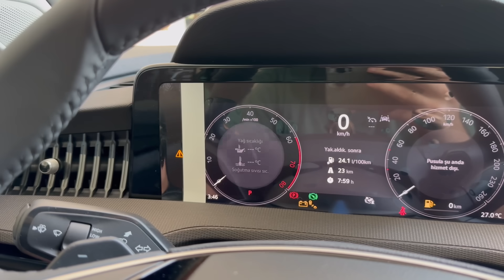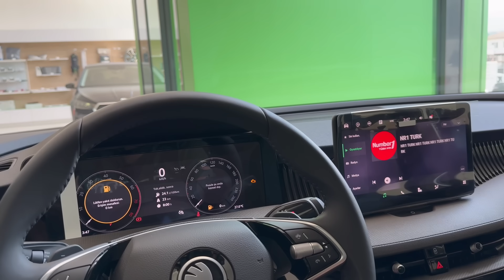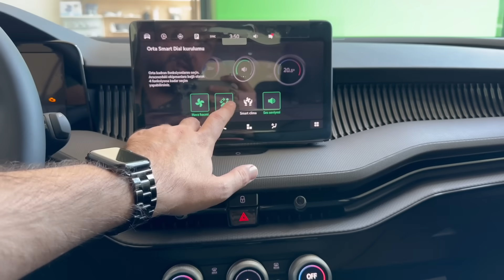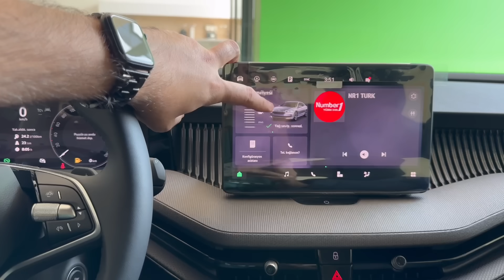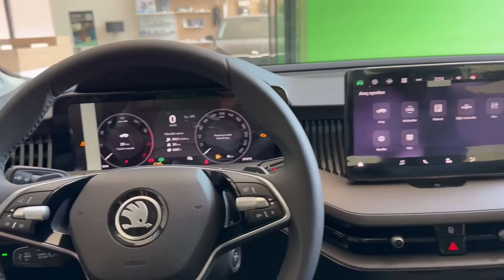EN UCUZ YENİ SKODA SUPERB SATIŞTA! |BELKİ İLERİDE ALABİLİRİM |D SEGMENTİ’NİN EN İYİSİ Mİ?